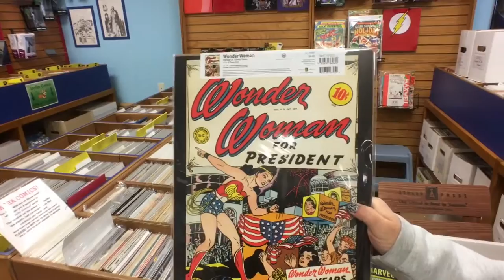Free comic book day 2016 at Captain Blue Hen Comics in Newark, DE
Every year, captain blue hen comics sets a goal to put as many books into kids' hands.  They host an amazing, high-energy event with thousands of families attending.  This is one of the biggest events in Newark, DE!

Free comic book day is always the first saturday in May... see you in 2017!

to get more info about Delaware's coolest comic book store!

Visit Mr. Hayhurst on:
Instagram.com/mrhayhurst
Facebook.com/mrhayhurst